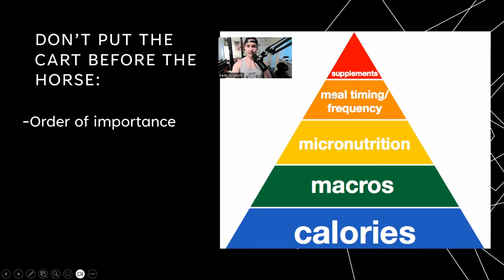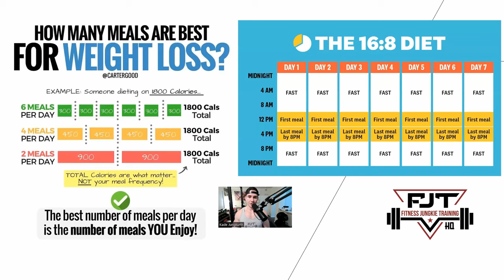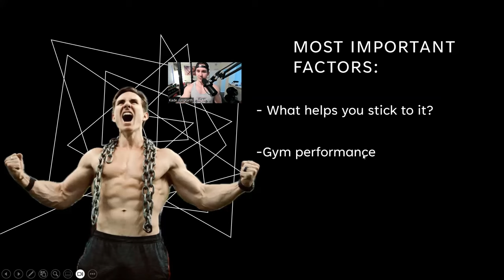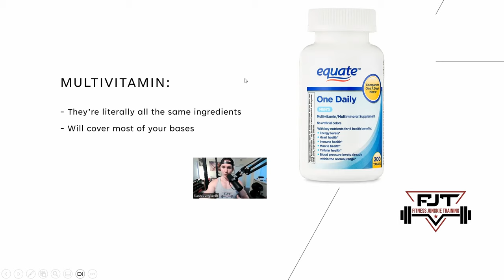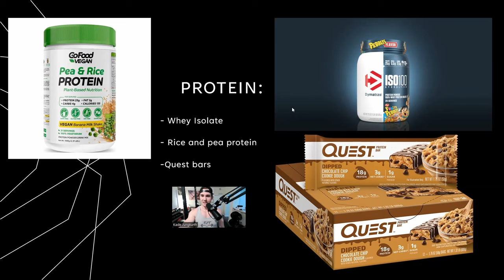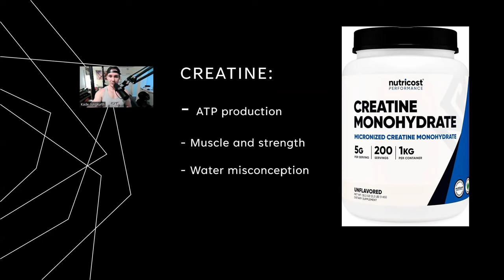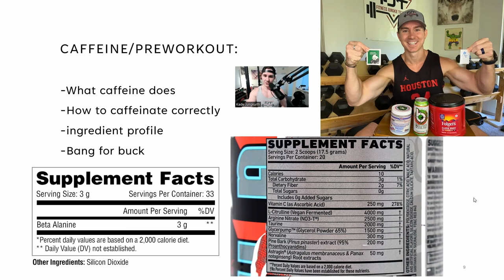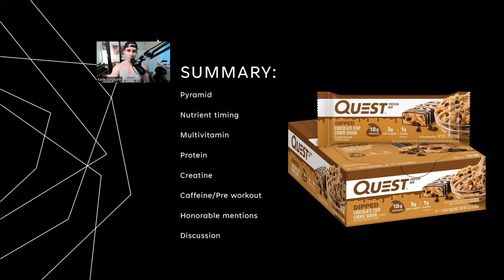What Supplements Should I Take?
This is one of my recorded group coaching calls with my private clients, and in this video I talk about what you need to know about supplements and nutrient timing.